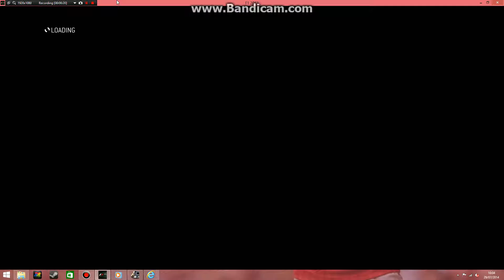scenario mode rookie driver part 2